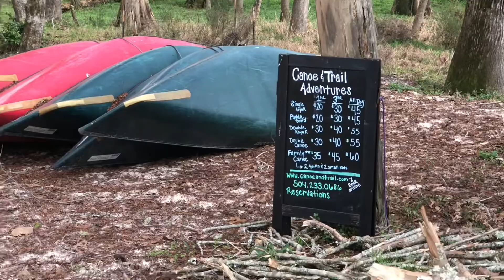~Let’s Go Canoeing 🛶 ~Late Vlog